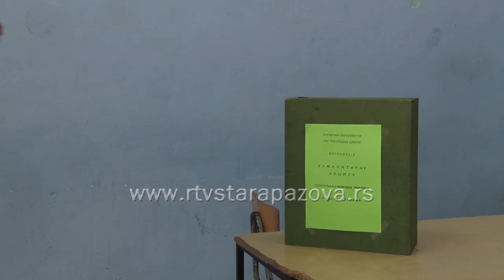Srednjoškolci za Stojana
Na humanitarnoj utakmici u malom fudbalu, koju su igrali učenici tri srednje škole u Staroj Pazovi, kao i od priloga od prethodnih dana, prikupljeno je 96.000 dinara i sva sredstva će biti uplaćena za lečenje Stojana Radeke iz Stare Pazove.